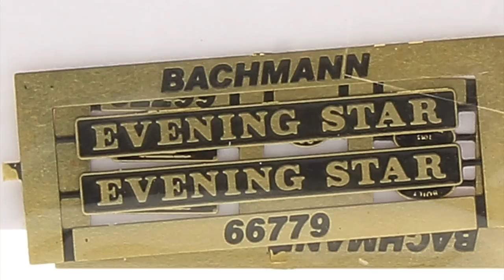Bachmann Class 66779 Evening Star GBRF Diesel Locomotive (32-983)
A short detailed look at our the Bachmann OO Gauge 32-983 Class 66779 'Evening Star' GBRF in BR Green Diesel Locomotive.